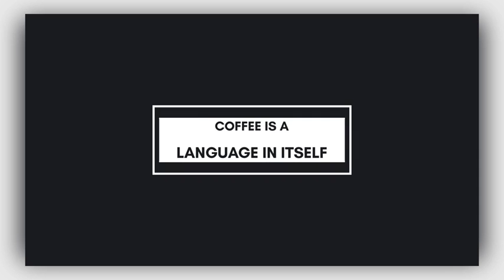Typography | Dynamic Minimalism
20 Title Animations
    Two versions included (Minimal and dynamic slide versions)
    All are Unique
    4K and Full HD Resolutions